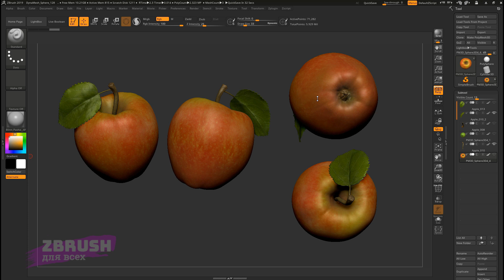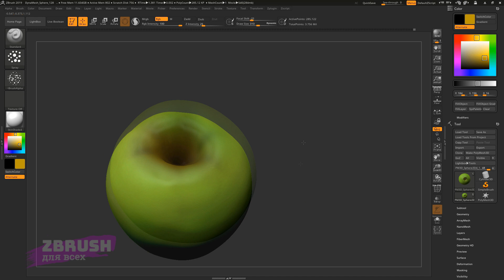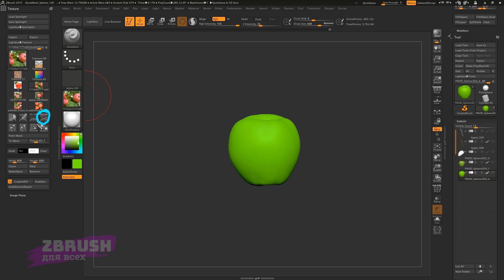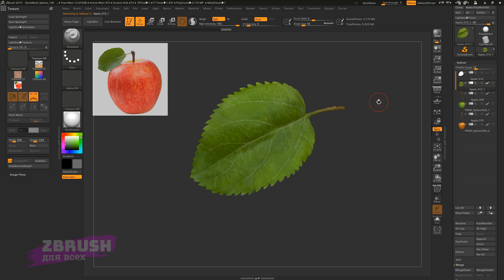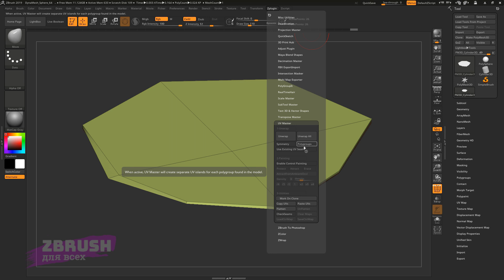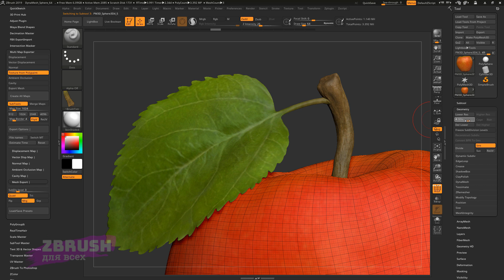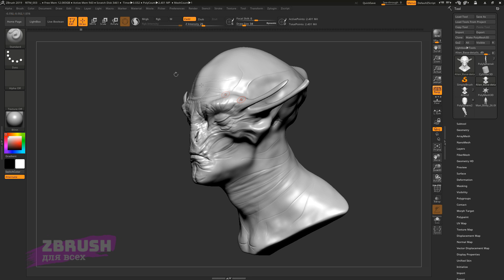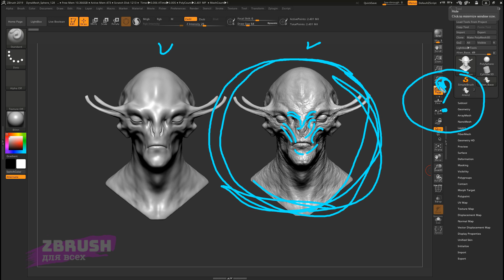Zbrush - быстрый старт /как сделать реалистичное яблоко финал/ Урок 3 из 3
Ссылка на группу в Телегу для получения обратной связи по курсу
 Ссылка на группу в ВК для получения обратной связи вообще на любую тему

Быстрый старт. Урок 3 из 3х.
Финальная лекция первого блока. Говорим о цвете и фактуре.

Поддержать автора.